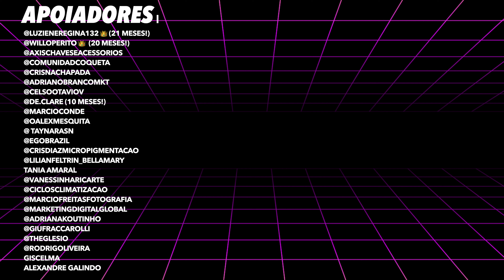Um NOVO LUGAR para seus REELS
Quando eu falo que o Instagram quer fazer de tudo para você assistir e produzir mais Reels eu não estou brincando. Mas essa nova mecânica que já está em funcionamento na plataforma mostra uma possibilidade interessante do seu conteúdo produzido em Reels ganhar novas possibilidades de distribuição e acabar aparecendo em outras timelines por aí.